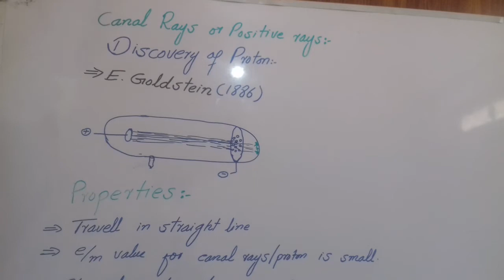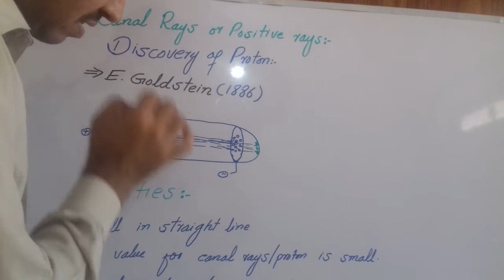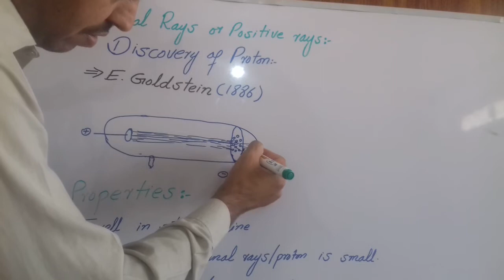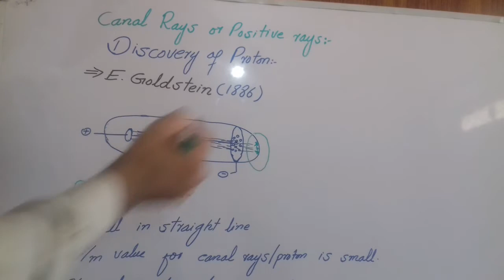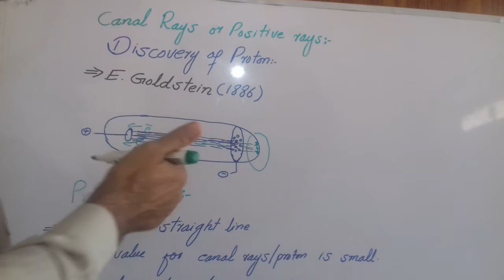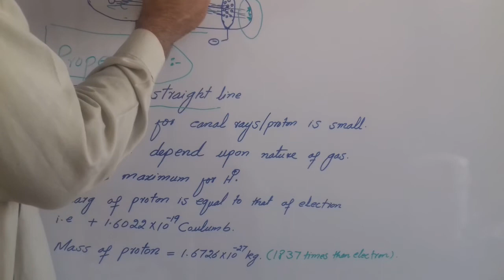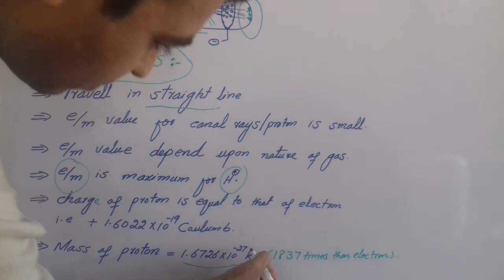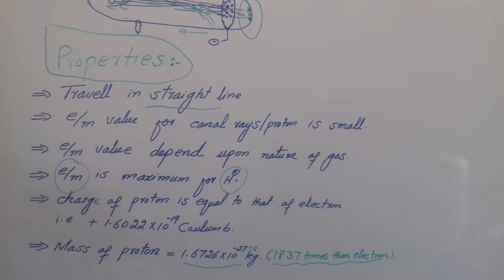Discovery and properties of Proton for class 11.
E. Goldstein discovered proton. Proton has positive charge and has value equal to charge of electron but opposite sign. They also travel in straight line and deflected by electric and megnetic feild.